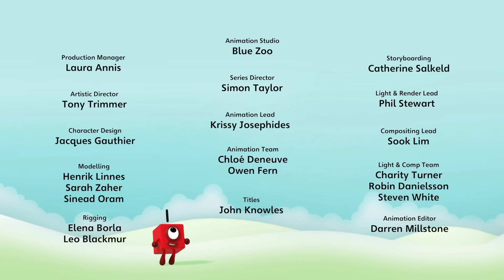Five | Full Episode - S1 E7 | Numberblocks (Level 1 - Red 🔴)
Five arrives to get the band together - and the party started - with a big high five! Learn all about the number 5 with Numberblock Five.